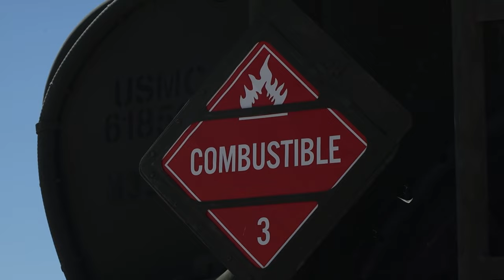Marine Wing Support Squadron 471 Fuel Assessment at Camp Wilson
Watch as U.S. Marines from Marine Wing Support Squadron 471, part of Marine Aircraft Group 41, 4th Marine Aircraft Wing, carry out a detailed fuel assessment as part of their training at Camp Wilson. This video showcases the rigorous exercises and evaluations they undergo during Integrated Training Exercise 4-24 at the Marine Corps Air-Ground Combat Center in Twentynine Palms, California.
Don't miss this exclusive behind-the-scenes look at the critical refueling operations conducted by Marine Wing Support Squadron 471!

MWSS 471 conducts fuel assessment during ITX 4-24
TWENTYNINE PALMS, CALIFORNIA, UNITED STATES
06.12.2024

U.S. Marines with Marine Wing Support Squadron 471, Marine Aircraft Group 41, 4th Marine Aircraft Wing, conduct a refueling assessment during Integrated Training Exercise 4-24 at Camp Wilson, Marine Corps Air-Ground Combat Center, Twentynine Palms, California, June 12, 2024. MWSS-471 conducted a fuel assessment to evaluate necessary fuel levels for future daily operating procedures conducted during ITX 4-24. ITX enables Marine Forces Reserve to mobilize geographically dispersed forces for potential future deployments, increase combat readiness and lethality, and exercise Marine Air-Ground Task Force command and control of battalions and squadrons across the full spectrum of warfare. (U.S. Marine Corps photo by Cpl. Josiah Jorgensen)

Film Credits: Video by Cpl. Hunter Wagner
Marine Corps Air Ground Combat Center